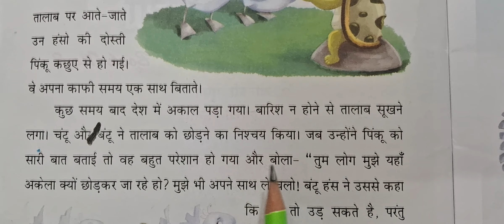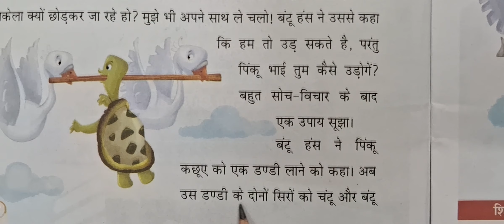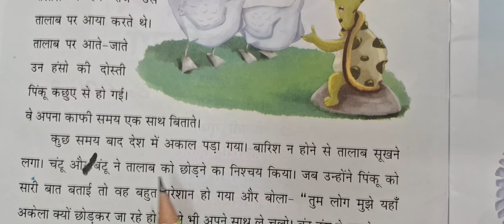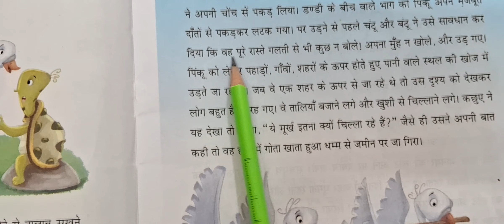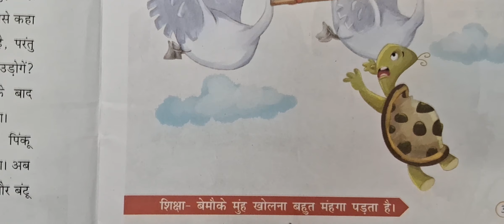मूर्ख कछुआ पंचतंत्र की कहानीRead with Radhamam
मूर्ख कछुआ  पंचतंत्र की कहानी